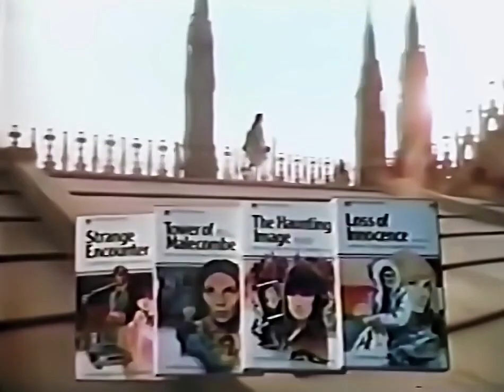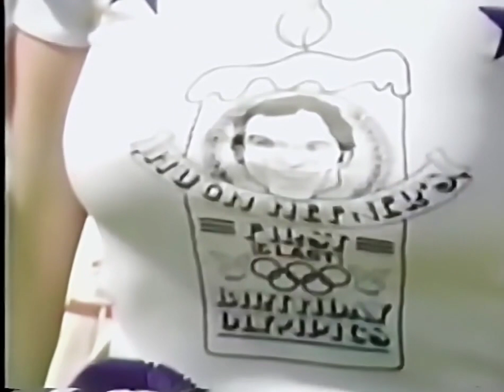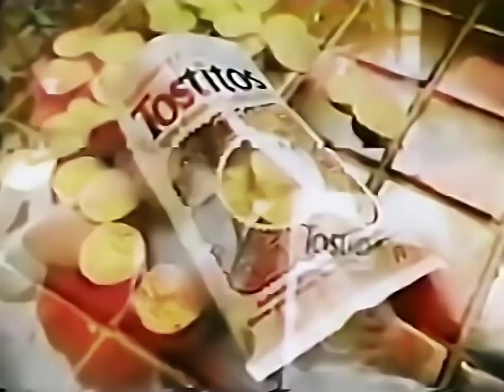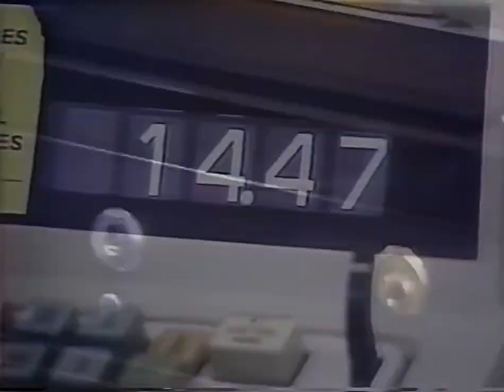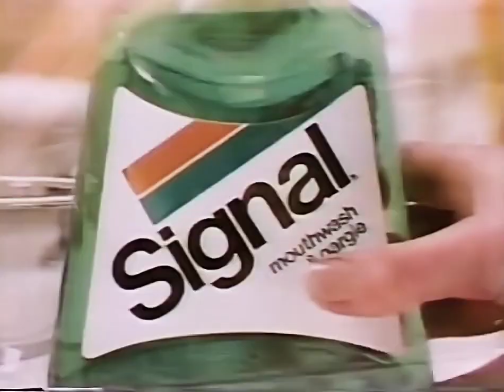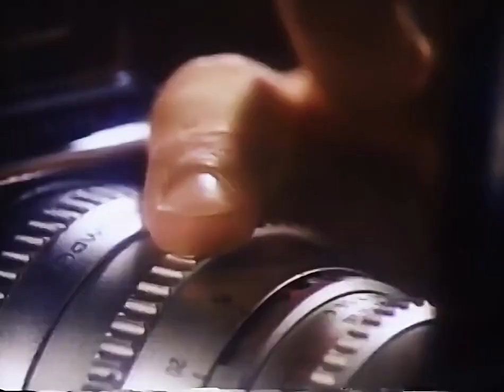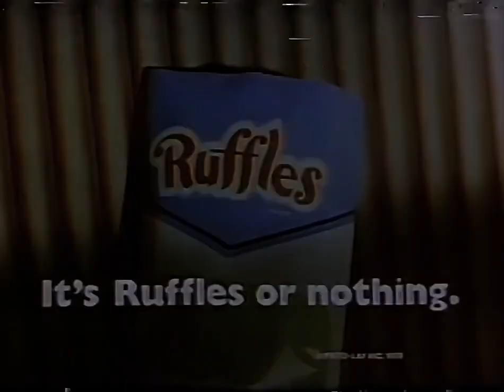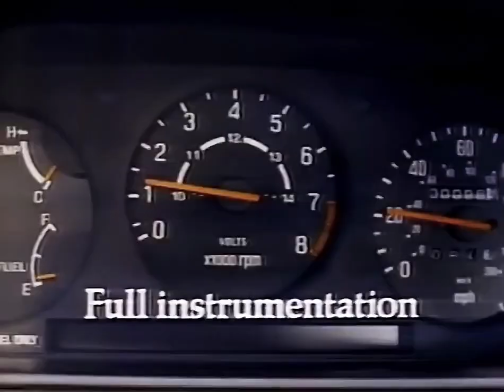Playboy's Roller Disco and Pajama Party (Best Quality)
The complete 1979 TV special